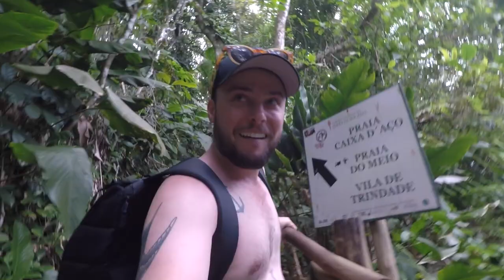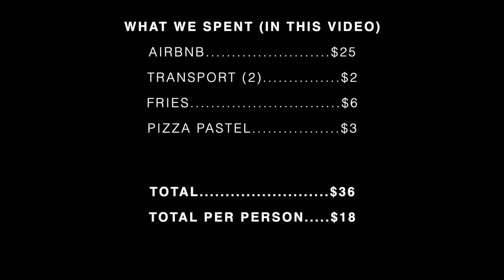WE FOUND STUNNING NATURAL POOLS AT TRINDADE 🇧🇷 RIO BRAZIL TRAVEL | PISCINA NATURAL DA CAIXA D'ACO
We found stunning natural pools at Trindade near Paraty in the Rio De Janeiro State of Brazil. We went to Trindade to see some of the best Brazilian beaches, but we found more than that. We found
Piscina Natural da Caixa d'Aco, the gorgeous blue waters in natural pools hidden and tucked away near the beach. Trindade and Paraty have been some of the best places we've seen yet while traveling Brazil. It is paradise here. Come join us as we travel around Brazil with daily videos of our travels around the country. We're two travelers on our way around Brazil for a few months. This is the Brazil Travel Vlog at Trindade Piscina Natural da Caixa d'Aco.